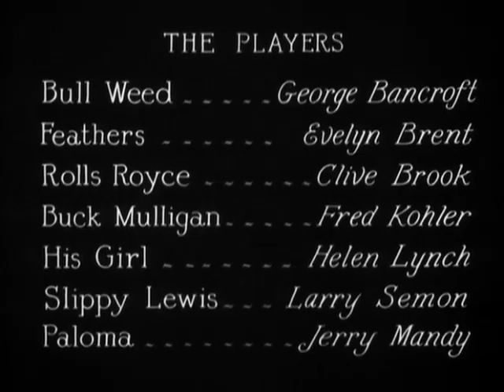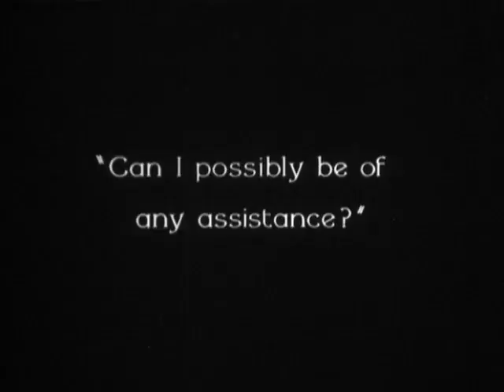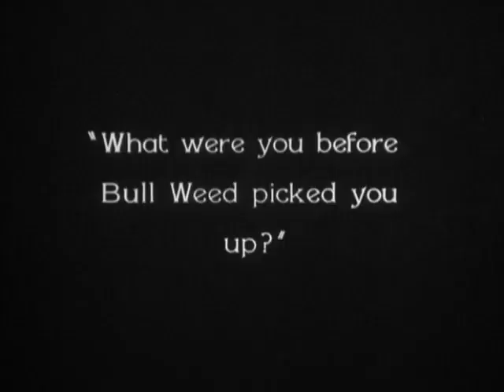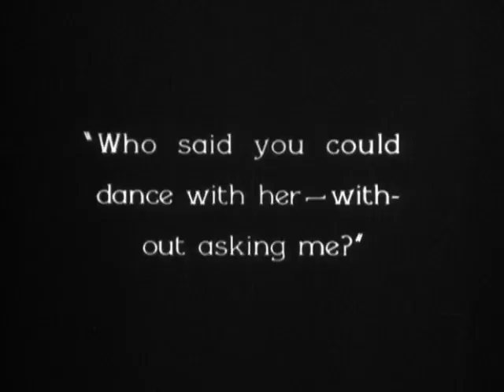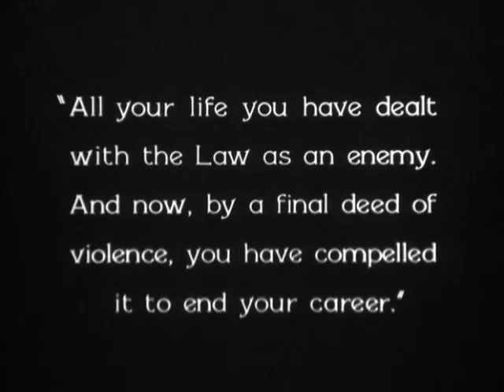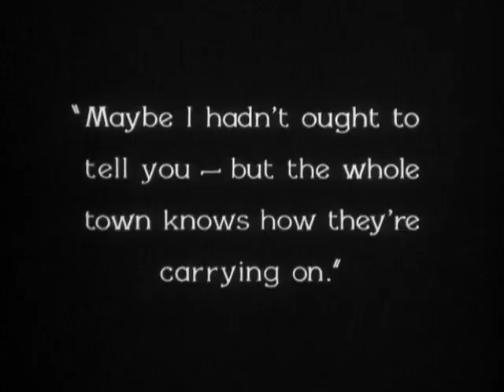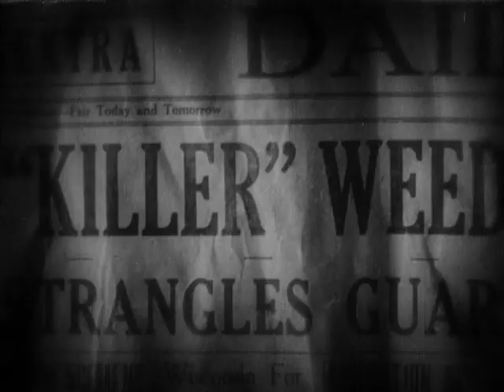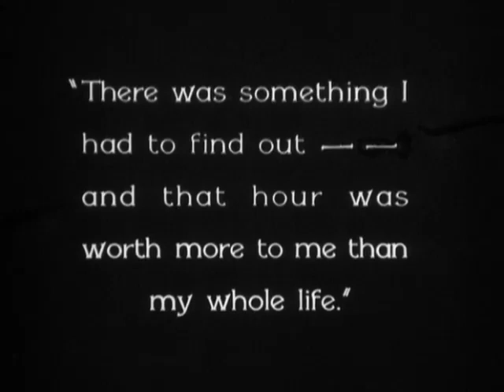williwaw vs. underworld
Some slipperily borne sounds and sights from the 12 March 2023 episode of the 2nd Sunday Sipping Sounds Series at the Old Hairdo, Glasgow, Scotland, recorded in thrilling audio verité style with all gaffs 'n' guff all too intact... I know why you're on your way to a new tension - einiges des sogenannten musikalischen Materials von (smith/hyde/emerson).